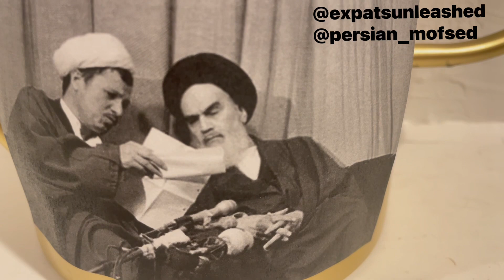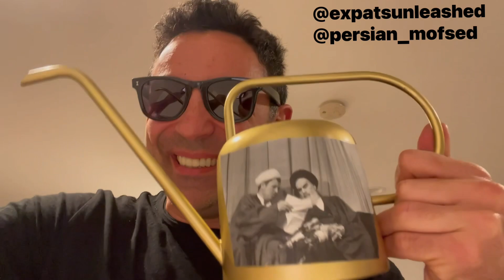آفتابه ۲۰۲۳ طراحی امام‌ زمان